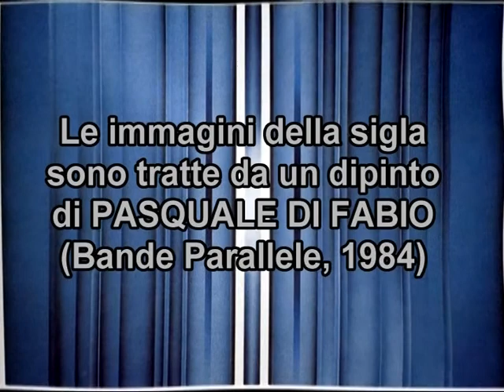Incontri A Due - Don Gianni Di Loreto